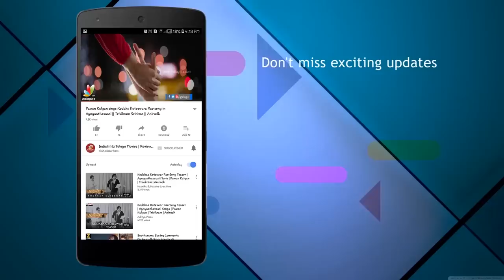Kirrak Party Public Talk | Nikhil | Samyuktha Hegde | Simran Pareenja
Nikhil Siddharth's Kirrak Party Public Talk/response/review. Simran Pareenja and Samyuktha Hegde are the female leads in this Kannada film Kirik Party's remake, directed by debutante Sharan Koppishetty and produced by Anil Sunkara's AK Entertainments banner. Sudheer Varma penned the screenplay for KirrakParty and Premam, Savya Sachi director Chandoo Mondeti penned the dialogues for this movie.